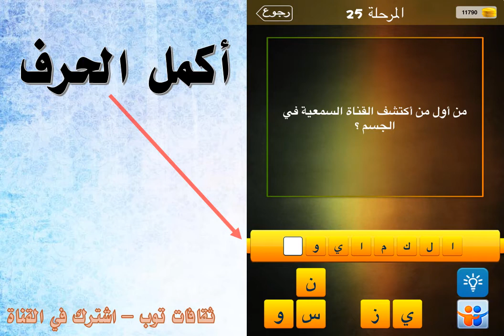من اول من اكتشف القناة السمعية في الجسم؟